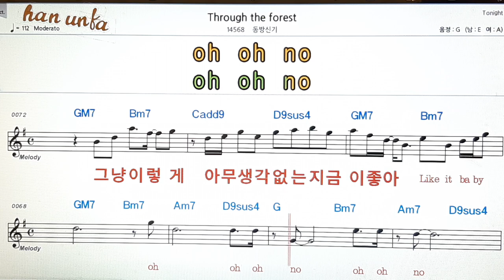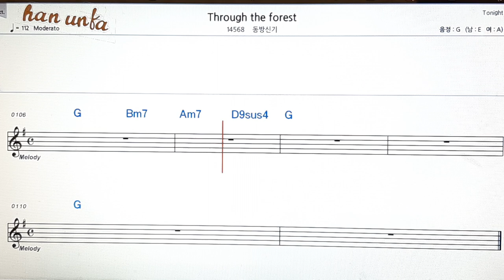Through the forest/동방신기👍노래 반주, 코드 악보,가라오케💋Karaoke*Sheet Music*Chord*MR